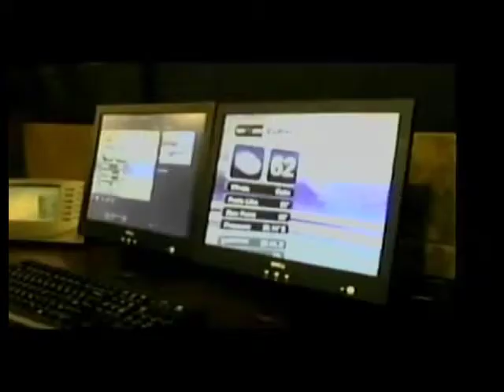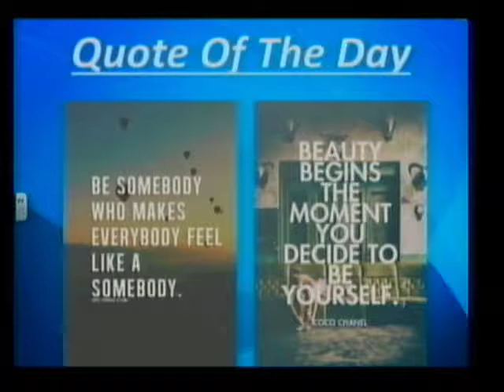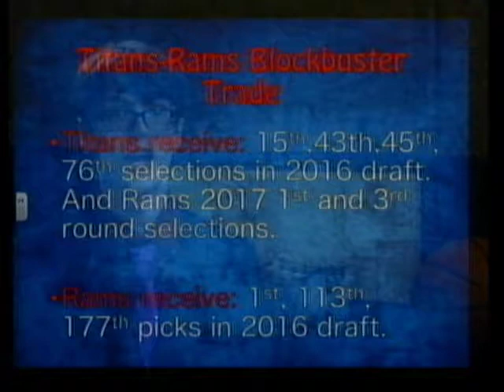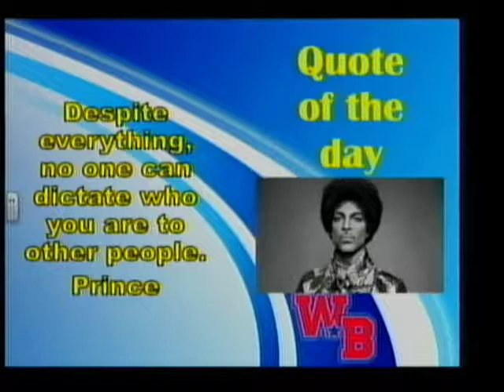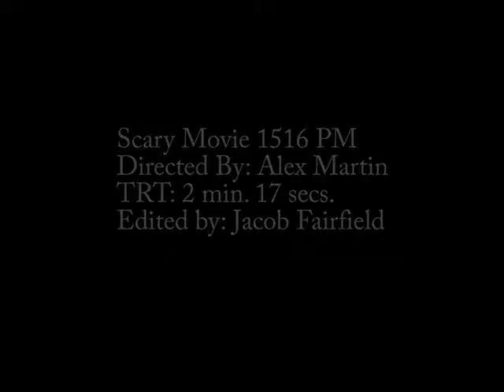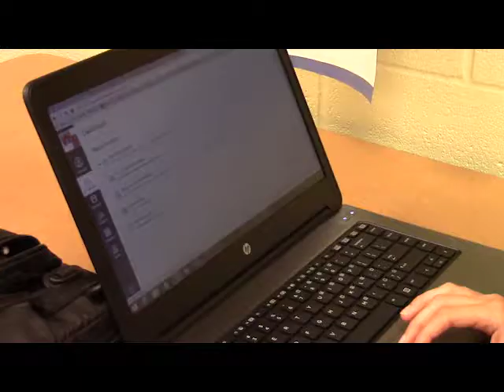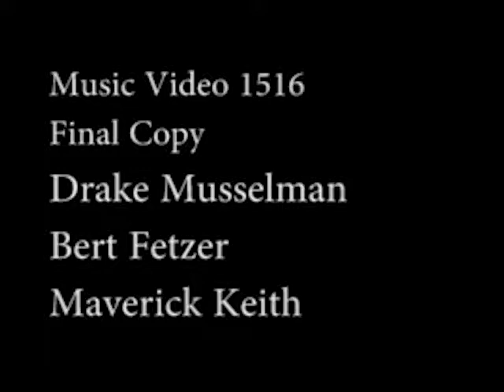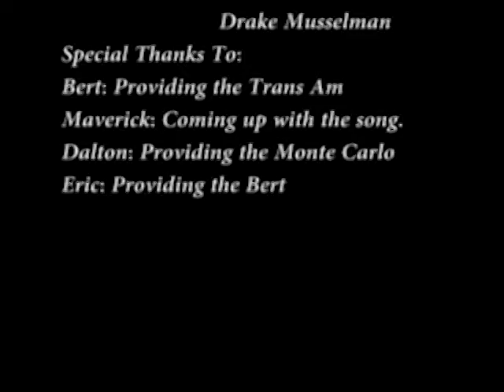Drake Musselman's video resume 1516